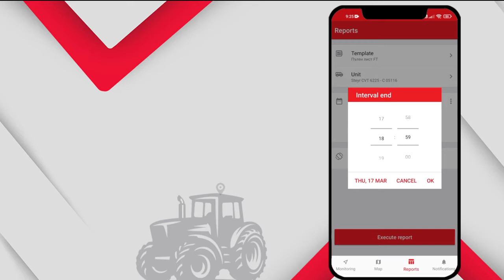FarmTrack Мобилно приложение - Отчети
🔑 Ключът към по-ефективното управление на едно стопанство и постигане на висока рентабилност са данните, получени от полето, от всяка една машина или мероприятие.

В менюто Отчети на мобилното приложение на FarmTrack може само с няколко клика да се създават отчети с обобщена информация.